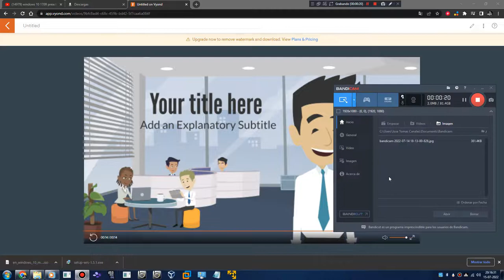More Windows 10 Install